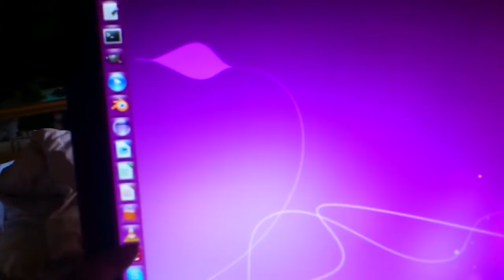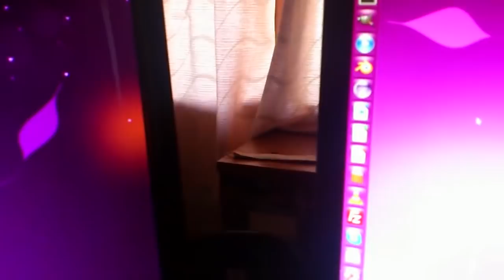デュアルモニタに挑戦 [ Ubuntu 12.10 ]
デュアルモニターに挑戦しました。Acerの２３インチモニターを新しく接続しました。D-subケーブルで接続しました。
OS _ Ubuntu12.10
Graphics _ core i3-3220 intel HD2500
Connector _ D-sub